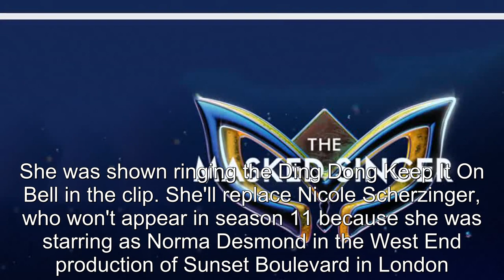The Masked Singer Season 11 Promo Reveals Unique Costumes & Brand-New Superstar Panelist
Sisters" Masked Singer Season 11 Promo Reveals Unique Costumes & Brand-New Superstar Panelist.th_-SR-40&list=PL-YbptFYKjolTQ1S0kQlh0__zjubGMete